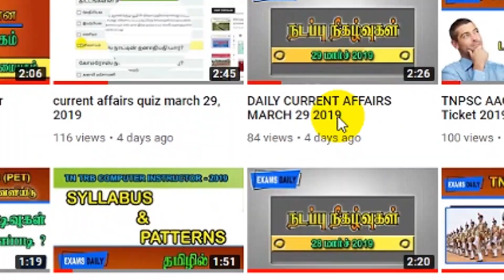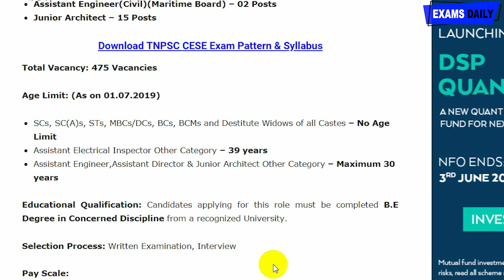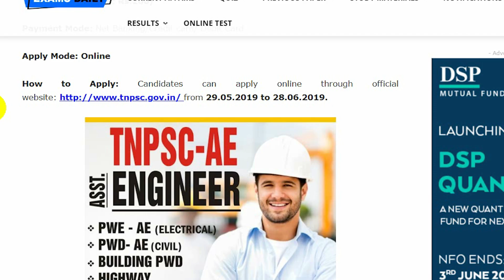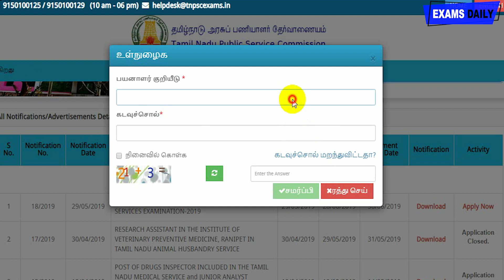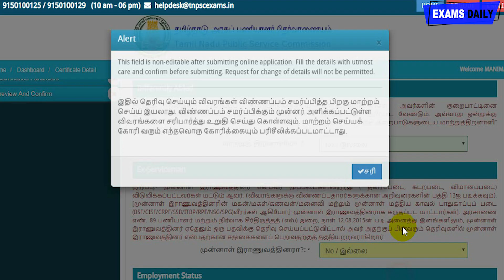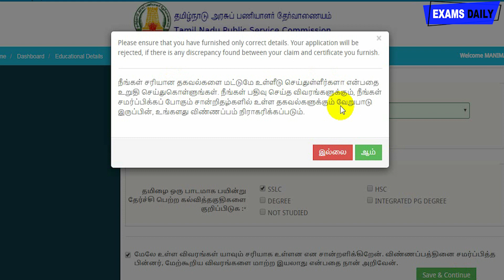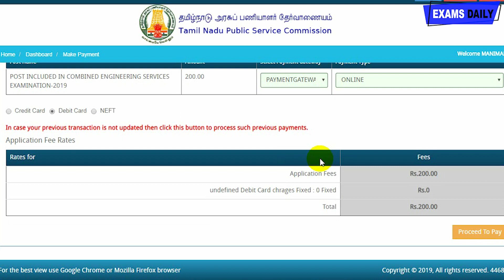How to Apply TNPSC Combined Engineering Services Examination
TNPSC Combined Engineering Services Examination (CESE) Notification 2022

Tamil Nadu Public Service Commission(TNPSC) has  released Official Notification for Combined Engineering Service Examination the post of Assistant Engineer. Applications are invited from eligible Candidates. Candidates can apply online through Online from 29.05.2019 to 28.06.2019. The Combined Engineering Service Examination will be held on 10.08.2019.